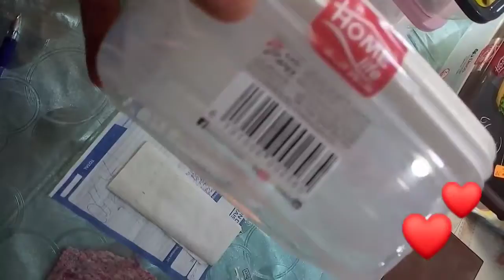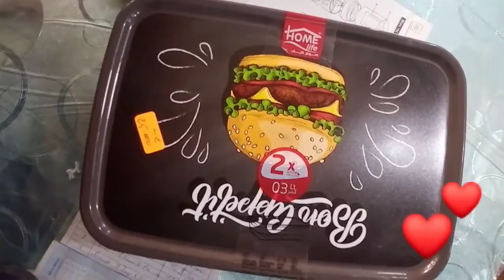سلعة جديدة دخلت اليوم